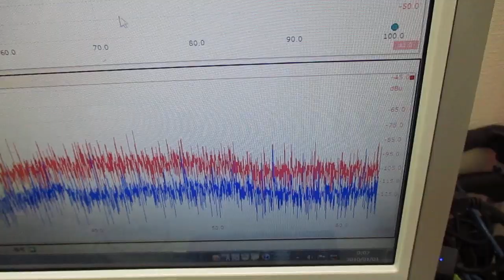音と超音波の組み合わせを利用した超音波制御技術